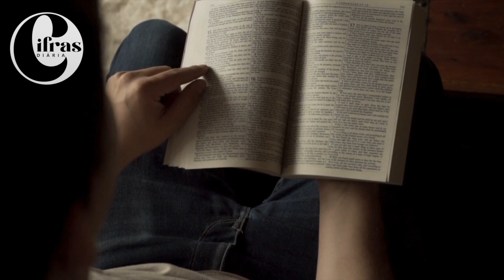ENSINAMENTOS DE JESUS PARA TODA A VIDA - PELO AMOR E A GLÓRIA DE DEUS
Cifras Diárias e um canal que vai ajudar você com videos incríveis toda semana.